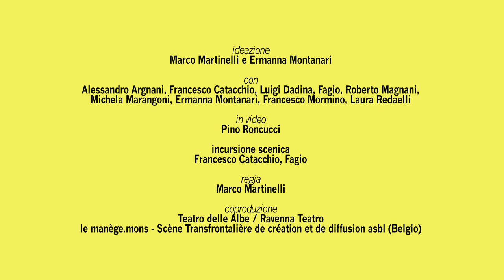Madonna di Campiglio - 5 giugno 1999 (PANTANI, Marco Martinelli / Teatro delle Albe)